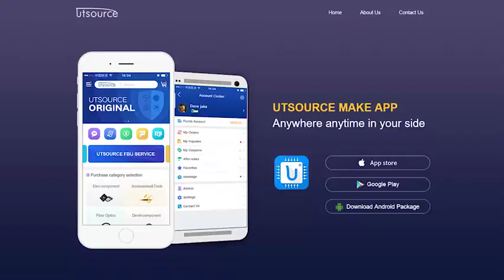LA2780N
Brand:Sanyo
Package / Case:DIP-36